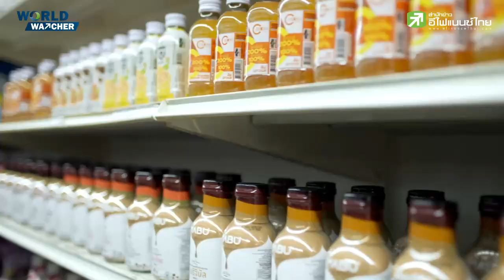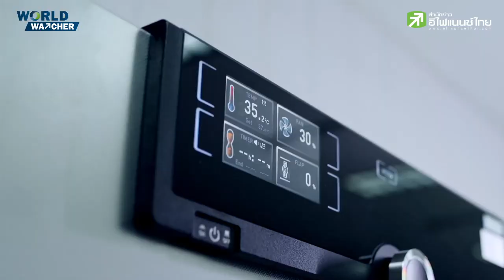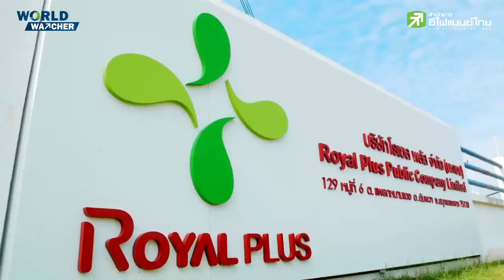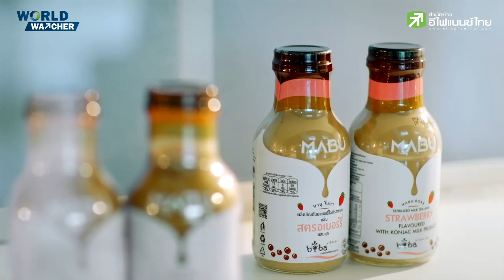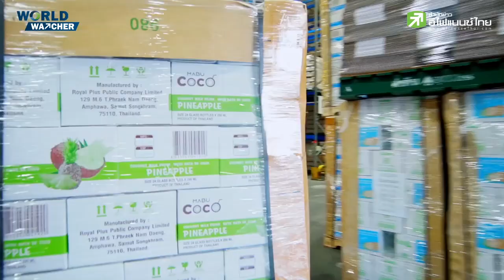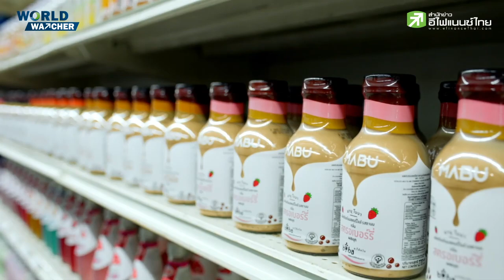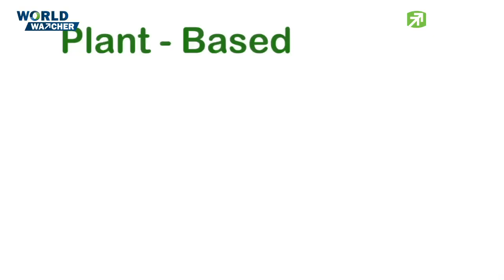ส่งออกผลิตภัณฑ์จากมะพร้าวไทย ออร์เดอร์เพียบ - World Watcher EP.18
สินค้าเกษตรโลกปีนี้เป็นอย่างไร? หลังจากปีที่แล้วเผชิญวิกฤตขาดแคลนจากสงคราม
สัมภาษณ์พิเศษ คุณพลแสง แซ่เบ๊ กรรมการผู้อำนวยการ บริษัท โรแยล พลัส จำกัด (มหาชน) หรือ PLUS
โดย คุณชารีฎา พรหมโยธี บรรณาธิการฝ่ายข่าวต่างประเทศ สำนักข่าวอีไฟแนนซ์ไทย
World Watcher รายการที่จะเกาะติดเรื่องเด่น วิเคราะห์ประเด็นร้อน ด้านเศรษฐกิจต่างประเทศที่ตลาดหุ้นทั่วโลกจับตา พร้อมแขกรับเชิญร่วมวิเคราะห์ ประเด็นเด่นต่างๆ